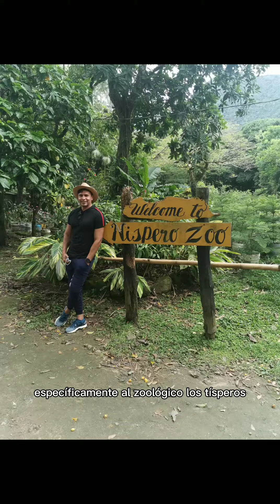Conociendo Nísperos Zoo, en Valles de Antón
Un lugar muy verde dónde se encuentran una gran variedad de animales de la fauna salvaje, para el disfrute de los visitantes, todos los animales son bien cuidados según lo que pude apreciar.